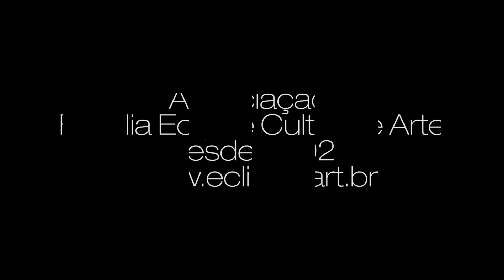Varsity | Teatro Castro Mendes 2017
Projeto Social Educativo
Professores: kico brown, wagnão, Bruno (Drew)
Edição: Pedro Guilherme (Pedrão.Nigga)
Captação Imagens: Jurssa Santos

Musica
Little Mix - Power (Official Video) ft. Stormzy
DJ Khaled "All I Do Is Win" feat. Ludacris, Rick Ross, T-Pain & Snoop Dogg / Victory In Stores Now
Dj king Assassin - Bring It On Back
Ayo & Teo - Rolex

Bring it on Back - Magruff Muttley, Dem Hoodstarz
The Orchard Music
Em nome de: Lifer Def Rec.

Rolex - Ayo & Teo
SME
Em nome de: SHONUFF DIGITAL MEDIA